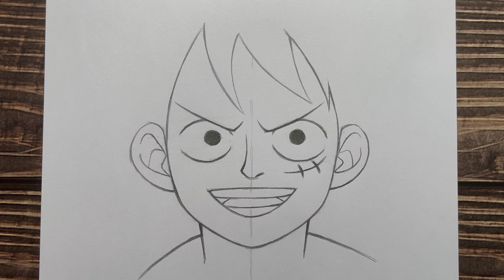Easy anime drawings | how to draw Luffy - [One Piece] | anime boy drawing step by step for beginners